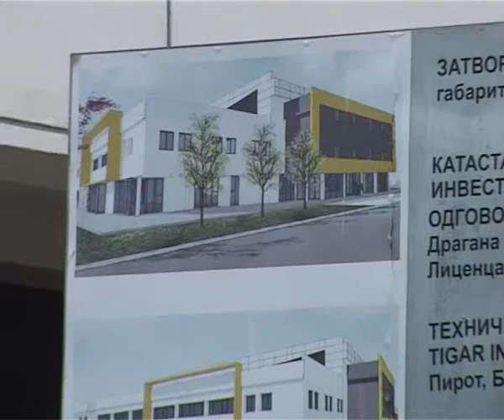ZATVORENI BAZEN ZAVRŠETAK RADOVA 05062014